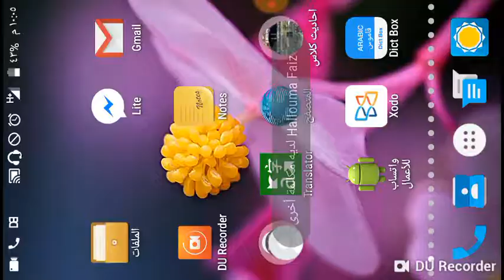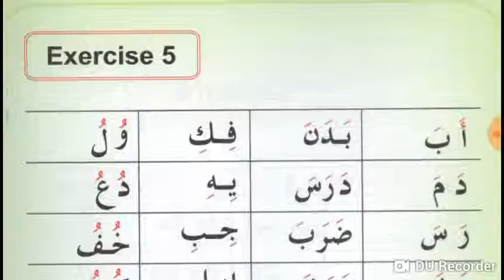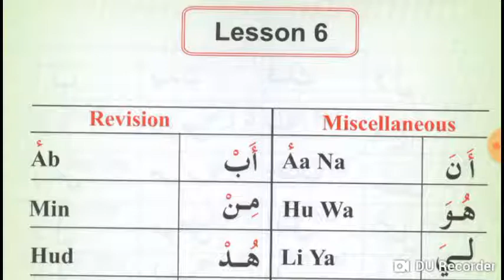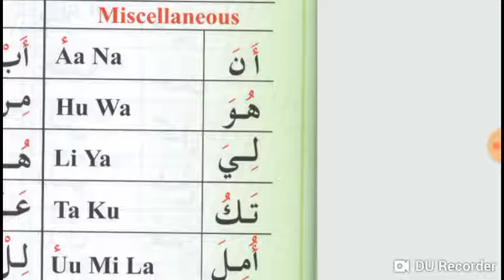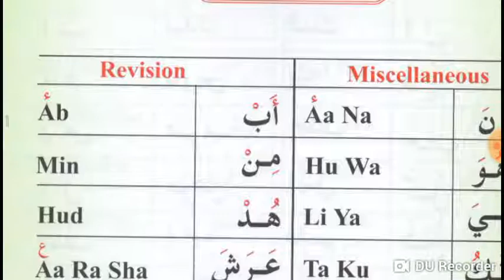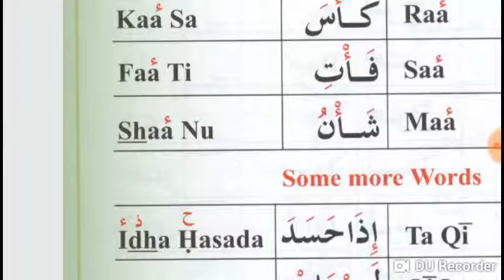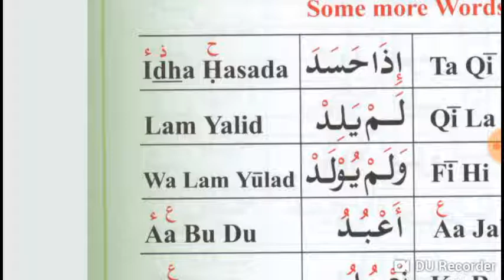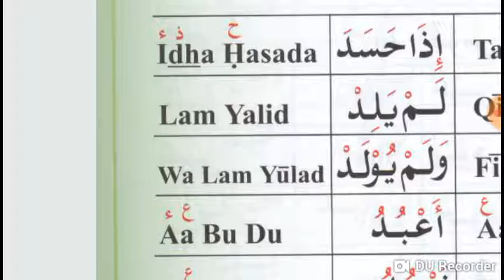Lesson 10 of online Arabic Course for Jackson